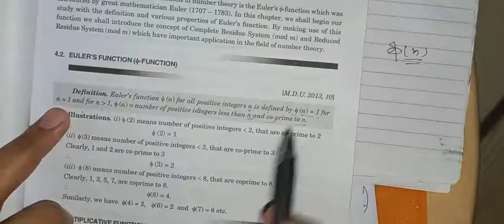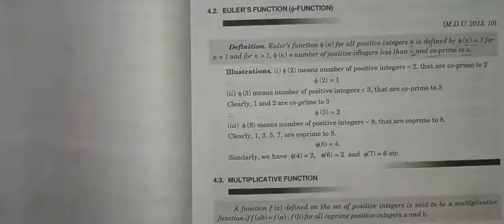Number theory and Trigonometry ex 2.3